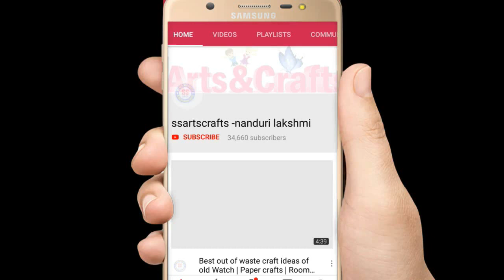How to make Handmads pen,pencil pouch with Foam sheet|Hand made things / nanduri lakshmi